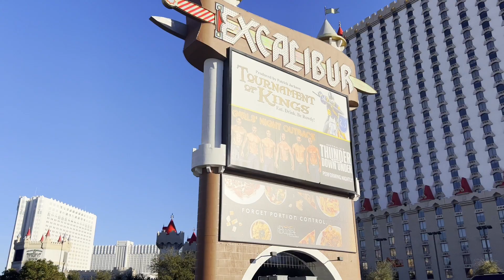LAS VEGAS | VEGAS STRIP WALKING TOUR | ARIA RESORT & CASINO | BELLAGIO | NEVADA 2022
Las Vegas, often known simply as Vegas, is the 26th-most populous city in the United States, the most populous city in the state of Nevada, and the county seat of Clark County. The city anchors the Las Vegas Valley metropolitan area and is the largest city within the greater Mojave Desert.

Las Vegas is an internationally renowned major resort city, known primarily for its gambling, shopping, fine dining, entertainment, and nightlife. The Las Vegas Valley as a whole serves as the leading financial, commercial, and cultural center for Nevada.

In this video, we walk through the Las Vegas strip to the Bellagio.